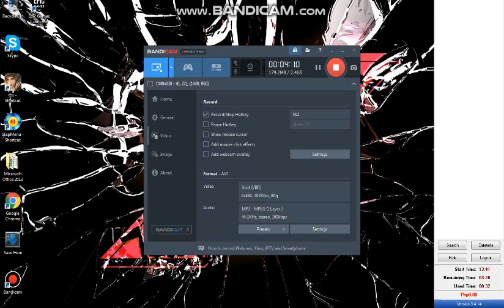Kahihiyan Montage with RumerPH (Rules of Survival EP#1)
Testing lng ito (Palusot.com.ph)
DI KO PO YAN THUMBNAIL